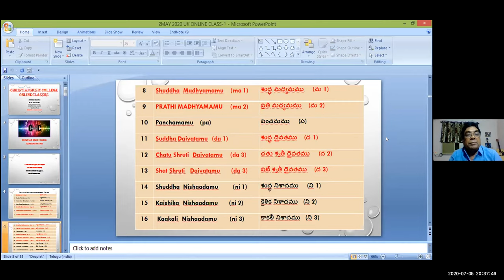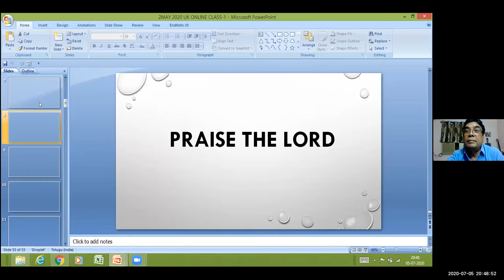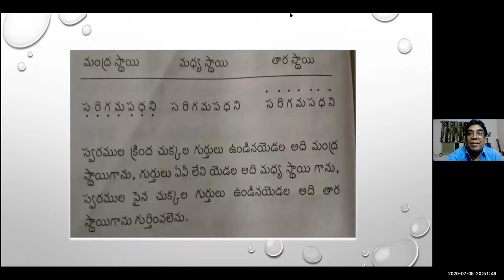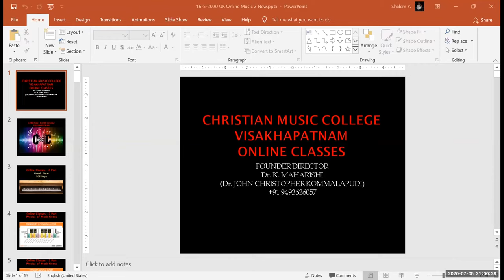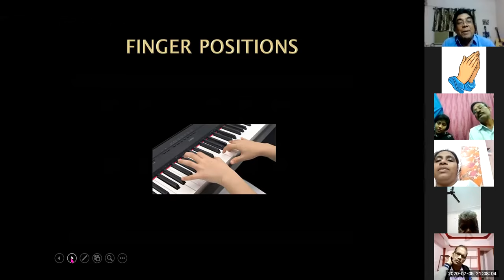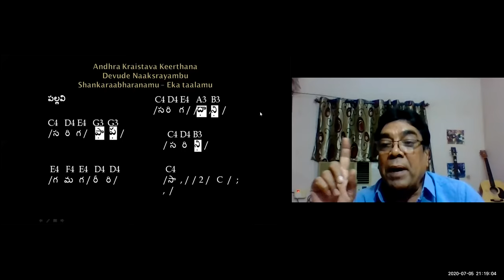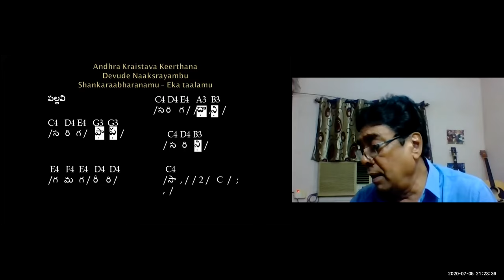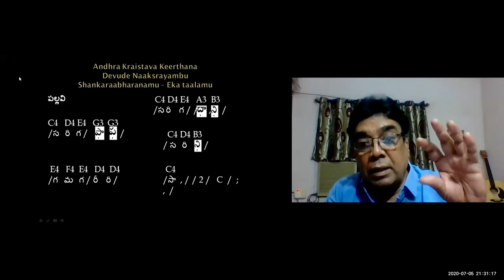5 July 2020 Dr K Maharishi's Christian Melodies Christian Music College 82nd Online Music Class